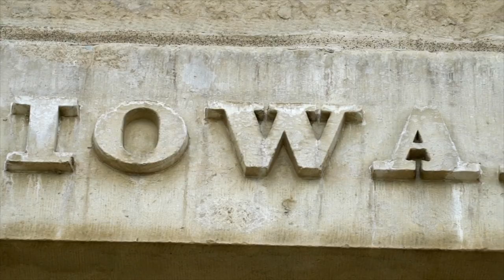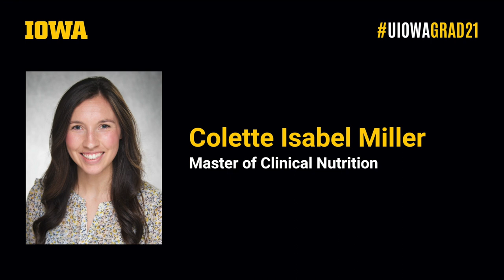Spring 2021 Carver College of Medicine, Associated Medical Sciences Commencement Ceremony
Spring 2021 Commencement Ceremony: CCOM Associated Medical Science Degrees